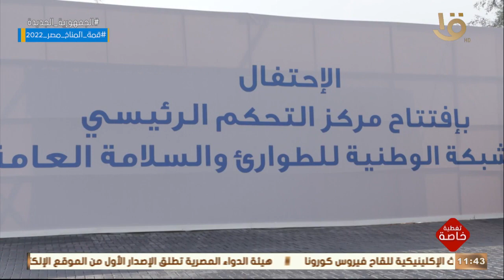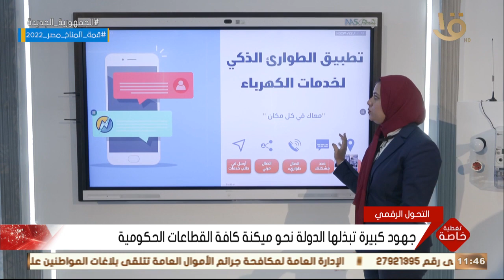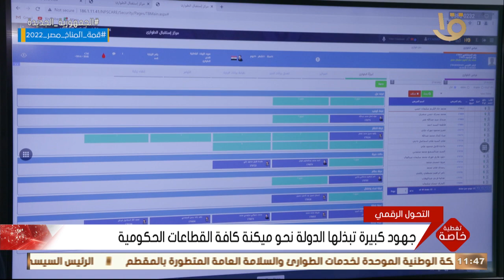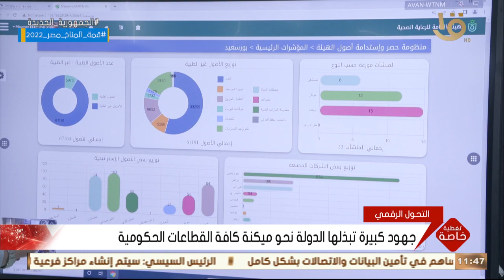تغطية خاصة | جهود كبيرة تبذلها الدولة نحو ميكنة كافة القطاعات الحكومية